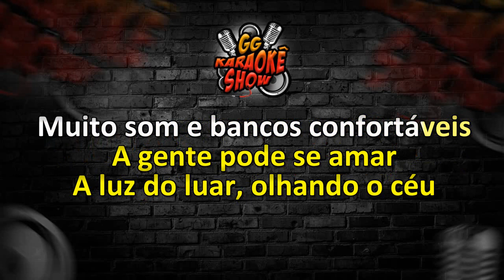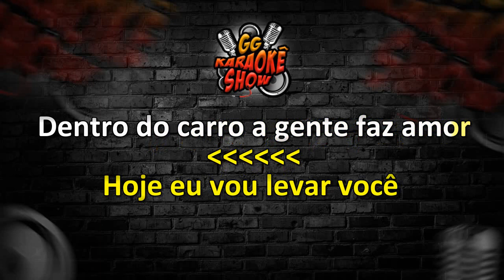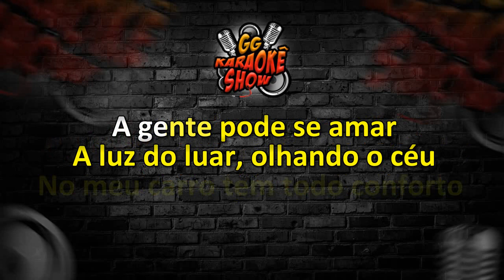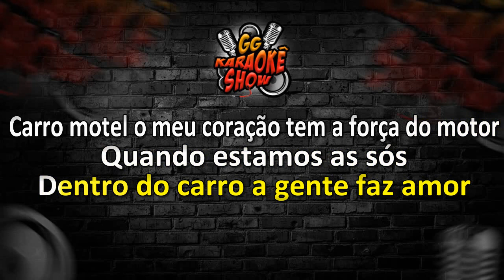Carro Motel - Karaokê/ Arlly Cardoso ( O Loirão do Brega)